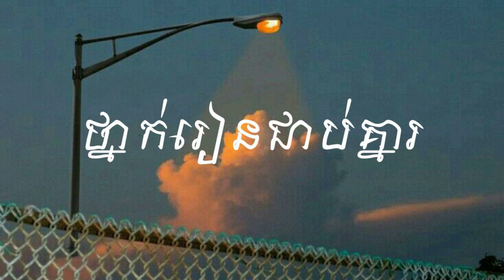ថ្នាក់រៀនជាប់គ្នារ - SPEED UP SONG IN TIK TOK 2023